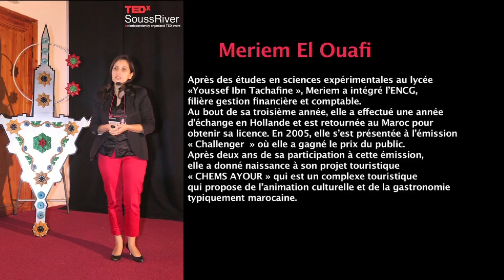Entrepreneuriat au féminin: Meriem Elouafy at TEDxSoussRiver